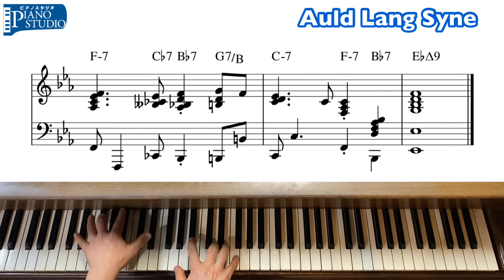Auld Lang Syne Jazz Arrangement Solo Piano 蛍の光 ジャズアレンジ ソロピアノ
沖縄県北谷町のピアノ教室、南国ピアノスタジオです。

蛍の光をジャズアレンジしました。
リハーモナイズの例を紹介するために作ったので、コードチェンジがてんこ盛りで目まぐるしさもあるかと思いますが、楽しんでいただければうれしいです。

Piascoreで楽譜を購入購入できます。